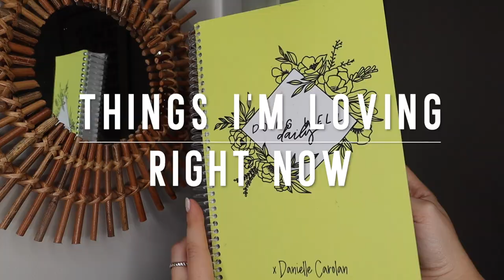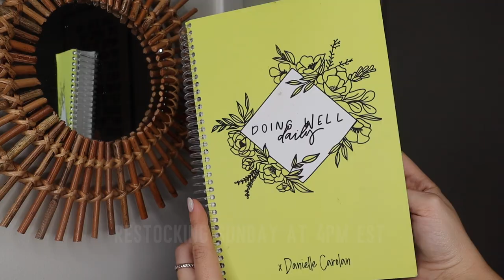THINGS I'M LOVING RIGHT NOW | fashion, lifestyle, + beauty favorites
I LOVE watching these videos!!! Here are things I'm loving right now - fashion items, beauty favorites, and lifestyle. Love you guys so much!

LIFESTYLE -
- My Planner (Restocking Sunday 4PM EST): doingwelldaily.com